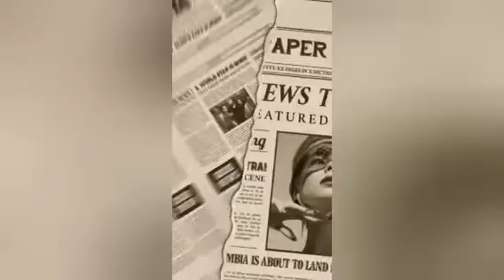Shiny hunting just got worse.... | Cubone Games